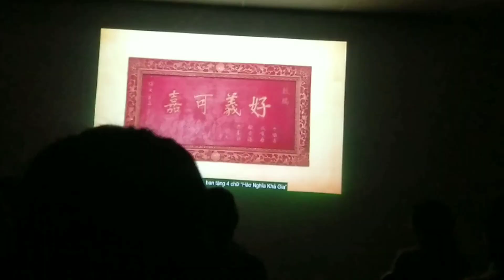codiemchanque CHUYẾN DU LỊCH BÌNH THUẬN _PHAN THIẾT